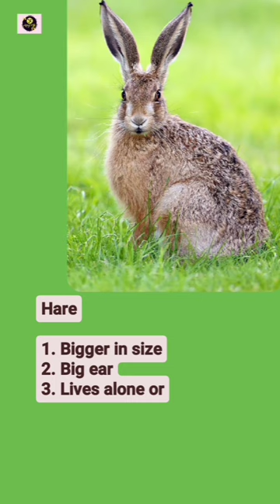RABBIT v/s HARE